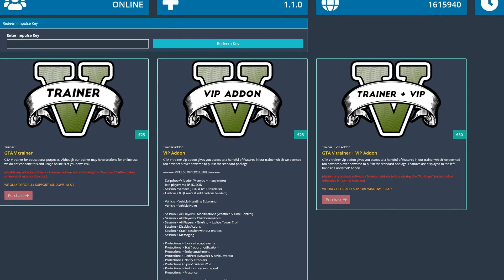GTA 5 Online Impulse Mod Menu | GTA 5 Mod Menu PC 1.50 [Undetected]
(Rating 11/10! Best Mod Menu)

► Hilf mir zu den @10,4k♥ ►
► Teilt auch gerne das Video um ein Shoutout zu bekommen! ►

🙏Persönliche Nachricht von mir🙏
Moin Community,
heute mal ein GTA 5 PC Mod Menu für euch. Das Mod Menü ist leider Paid aber dafür das Beste Mod Menu für GTA 5! Es ist Undetected und funktioniert für Social Club und Steam. Ich habe es ausführlich für euch Getestet und gebe dem Menu eine 11/10!

Du brauchst Hilfe?

ᴡᴇʀʙᴜɴɢ
Ich Werbe mein Recovery Service um mit dem Geld mein Equipment zu erweitern und die Qualität meiner Videos zu verbessern.
💰Infos zum BO3 Recovery Service:
►Service Umfang: Level 1000 Multiplayer+Zombies  Dark Matter  70+ Suply Drops  Kisten | für mehr infos auf Instagram anschreiben. (@gmt.germanlobbys)
►Account: Es ist möglich auf deinen Eigenen Account den UA zu machen. Aber ich empfehle einen Neuen Account zu erstellen.
►Proofs: Gegen anfrage schicke ich euch Proofs.
►Falls Interesse besteht einen Unlock All zu kaufen:
Schreibt mir auf Instagram (@gmt.germanlobbys)

🔗Creator Code:
   ►Volteex
(Auf Ehrenbruderbasis)

*du kannst mich auch KOSTENLOS Supporten indem du die Werbung anschaust*

ᴡᴇʀʙᴜɴɢ
💳Unlock All Service(Ps3/Ps4)
►BO3 Recovery Service PS4 Level 1000 MP+ZM
►Ihr sucht sicher und günstige Fortnite Skins/Accounts?

🖥Mein Equiptment:
✗ Call of Duty BO4
✗ Mein Erster Monitor
✗ Mein Zweiter Monitor
✗ Mein Dritter Monitor
✗ Meine Tastatur
✗ Meine Gaming Maus
✗ Meine Cam
✗ Mein Aufnahmegerät für PS3
✗ Mein Aufnahmegerät für PS4
✗ Mein PS4 Headset
✗ Mein PC Headset
✗ Meine PS4
✗ Meine XBOX ONE S
✗ Mein TV
✗ Mein Handy
✗ Mein HDMI Splitter

🙏Meine Designer
►BURNout MoDz

P.S 🔓 Wer bis hierhin durchgelesen hat, darf mich das gerne wissen lassen, indem er ein "impulse"in den Kommentaren hinterlässt :)